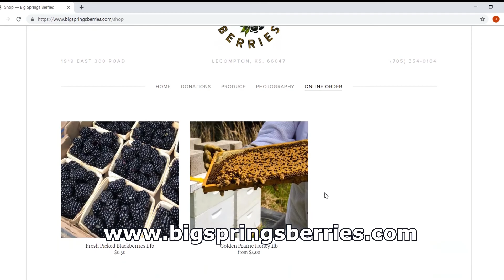Big Springs Berries 2019 30